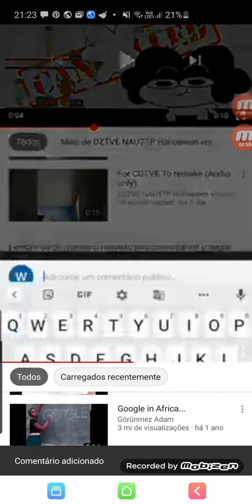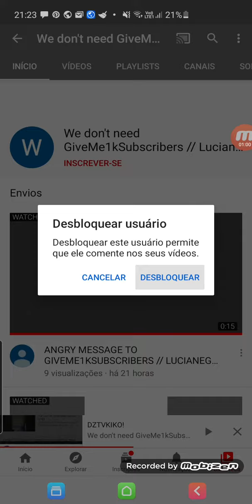4 de outubro de 2020